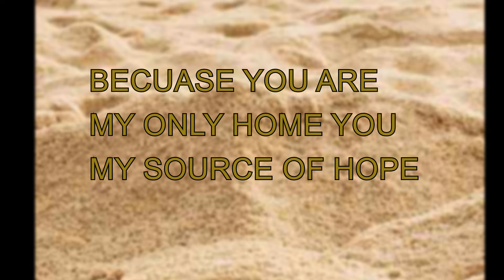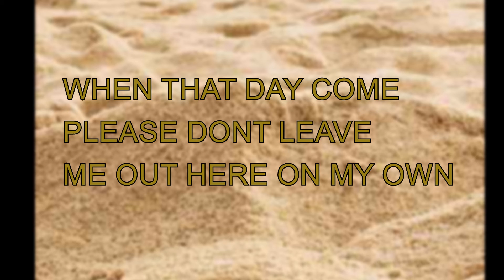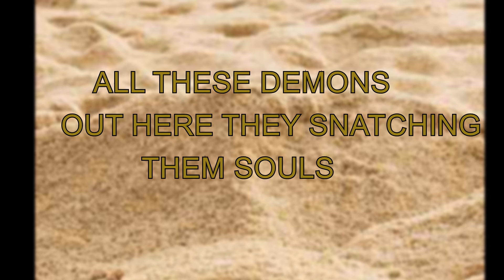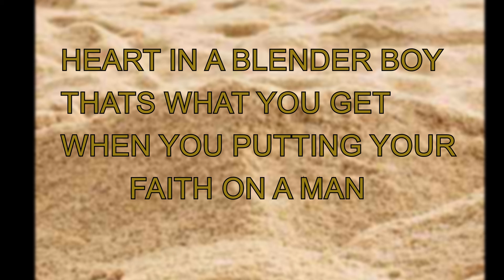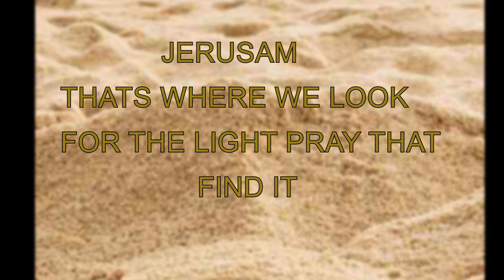''JERUSALEMA'' LYRIC VIDEO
This a lyric video for my version of MasterKG's song which i really love..so shout out him and miss Nomcebo. I hope you enjoy leaening the lyrics and hopefully singing along to the song.Please let me know in the comment section..